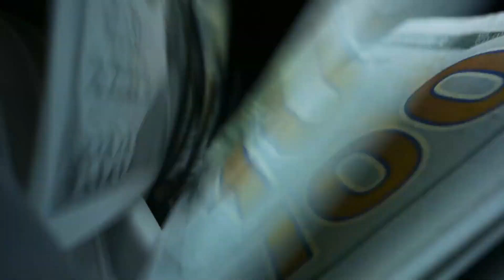China's INSANE Most Incredible Billion Dollar Mega Desert Constructions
🏜️ Discover China's Desert Mega Projects! 🌱 Uncover the astonishing feats of engineering reshaping China's landscape and combating desertification. From the monumental Green Great Wall 🌳 to the ambitious GOI Wind Power Project 🌬️ and the transformative South-North Water Diversion Project 💧, each initiative tackles environmental challenges head-on, showcasing China's commitment to sustainability and innovation.

Join us on a journey through these desert marvels, where billions of trees are planted, wind farms harness relentless winds, and water is diverted to parched regions, ensuring a greener, more sustainable future 🌍. Despite challenges, such as land disruptions and ecological impacts, these projects offer hope and progress, turning barren deserts into fertile oases 🌟.

⏰CHAPTERS⏰
0:00 CHINA
0:55 CHINA'S GREEN GREAT WALL PROJECT
2:20 DO YOU THINK CHINA CAN SUCCESSFULLY TURN IT'S DESERTS INTO GREENER AREAS?
4:10 THE TAKLAMAKAN DESERT HIGHWAY.
5:56 SOUTH TO NORTH WATER DIVERSION PROJECT.
732 DO  YOU THINK THIS IS A SUSTAINABLE WAY OF TRANSFORMING THE DESERTS?